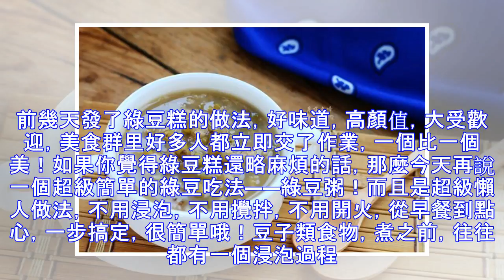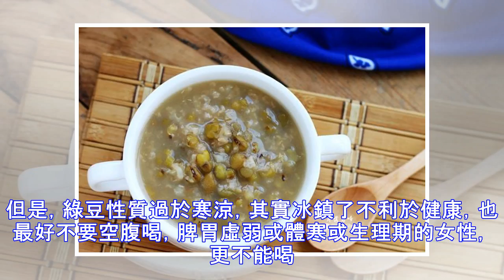綠豆去火又好吃，教你一招，不用浸泡不用攪拌，早餐點心一步搞定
天氣熱起來了，有一種清熱消暑的好東西，大家可以多多吃起來，那就是綠豆。前幾天發了綠豆糕的做法，好味道，高顏值，大受歡迎，美食群里好多人都立即交了作業，一個比一個美！如果你覺得綠豆糕還略麻煩的話，那麼今天再說一個超級簡單的綠豆吃法——綠豆粥！而且是超級懶人做法，不用浸泡，不用攪拌，不用開火，從早餐到點心，一步搞定，很簡單哦！豆子類食物，煮之前，往往都有一個浸泡過程。我是懶人，很怕麻煩。而且，熬粥還要不斷攪拌，真不是我這個急性子的風格。所以，我喜歡利用電飯煲的預約煮粥功能。頭天晚上睡覺前，把乾的綠豆和米放進電飯煲。我睡覺比較遲，一般是在最後一刻放進去，這樣也不用怕浸泡太久會壞。第二天早上起來，直接...